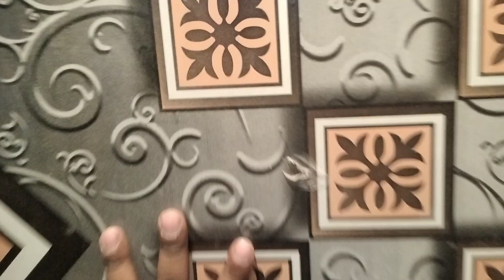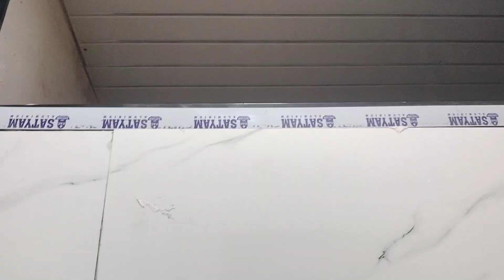2 BHK sale mein 1st floor kadar place MS College Mumbra 26 lakh negotiable 8104649292